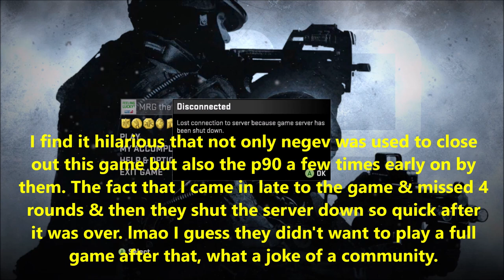FD Alpha & Mawsa (Pamaju) get Schwacked After I Come in Late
● Over halfway there to 1,000 Followers on Twitch, Giveaway @ 1K (Random Draw)